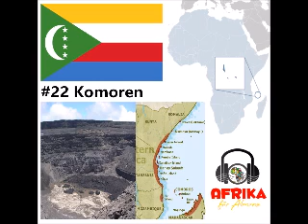AfA #22 - Komoren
[DE] Die Union der Komoren liegt vor der ostafrikanischen Küste und besteht aus drei Hauptinseln Grand Comore, Anjouan und Mohéli. Innerhalb des Komoren-Archipel gibt es aber noch eine weitere Insel die zwar zum Überseegebiet Frankreichs zählt, aber seit jeher eng mit den Komoren verbunden ist: Mayotte.
Es ist also Drama vorprogrammiert in der heutigen Afrika für Almans Episode.
Im Episodenbild findet ihr links den höchsten Punkt, den über 2300m hohen Vulkan Karthala. Neben den klassischen Themen Geographie, Geschichte, Politik und Wirtschaft geht es zum Ende der Folge um die historische Swahili-Gesellschaft (s. Rechts im Episodenbild). Diese vernetzten afrikanischen Städte am indischen Ozean bildeten zwischen dem 9. und 16. Jahrhundert eine Hochkultur des Handels und die Komoren waren hierbei aufgrund ihrer zentralen Lage von großer Bedeutung.

Bei Afrika für Almans bekommt jeder afrikanische Staat von A-Z seine eigene Episode.

Dir gefällt AfA? Dann unterstütze uns!